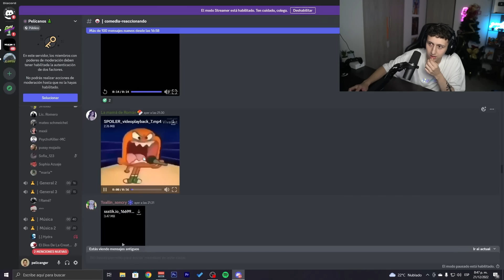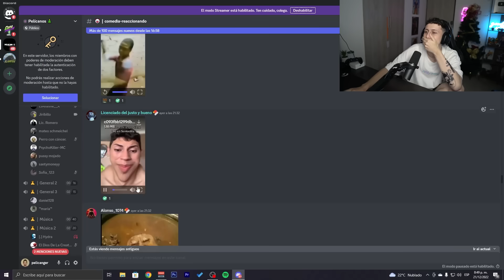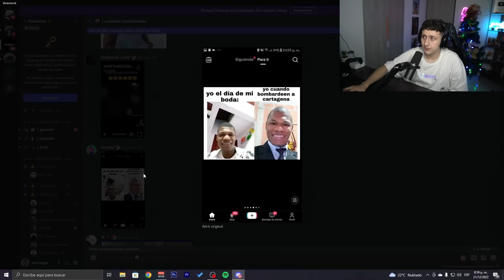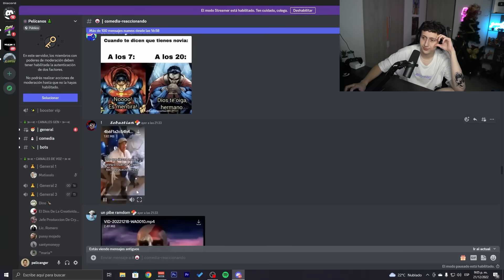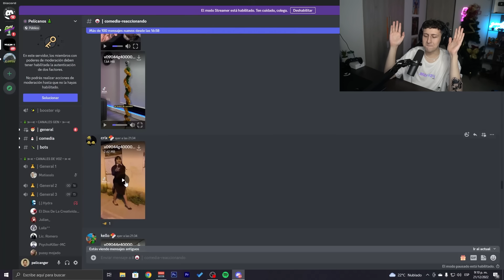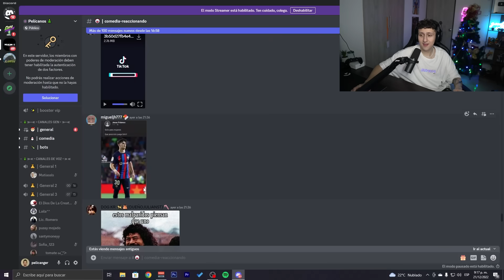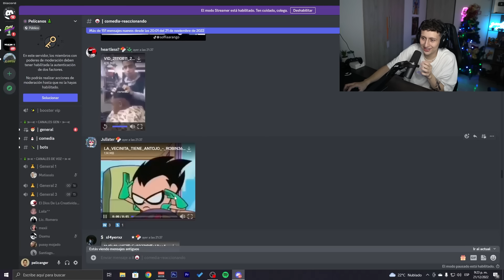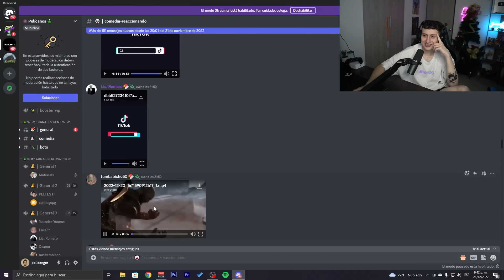SI ME HACES REIR TE DOY DINERITO 🤣 *muy 🤢*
Mis niños, bienvenidos a un nuevo vídeo de SI TE RIES PIERDES, pero esta vez jugaremos a SI TE RIES MUCHO DINERO, cada vez que un MEME nos haga reir nos tendré QUE REGALAR UNA SUB